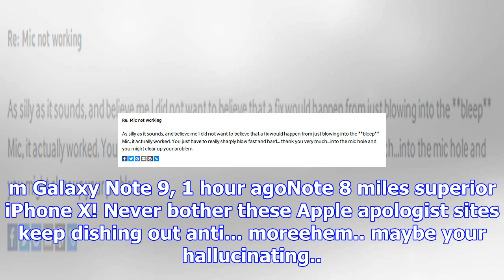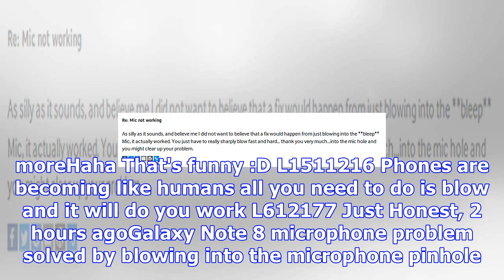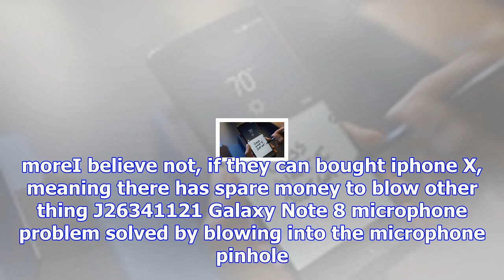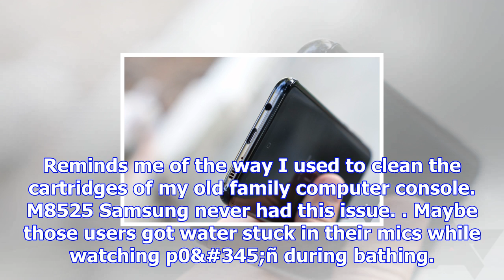Blowing into mic/charging port area fixes galaxy note8 and s8/s8+ mic issues as well comments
m Galaxy Note 9, 1 hour agoNote 8 miles superior iPhone X! Never bother these Apple apologist sites ...